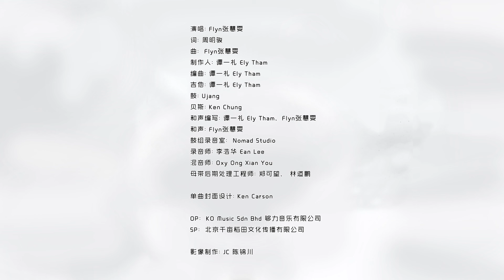Flyn 张慧雯《迷路的人》Official Lyric Video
Flyn张慧雯 首张EP 专辑 ► 《代替我观察...海裡的世界》
第三首单曲《迷路的人》，全网收听。

在追寻心中所想的过程里，总会遇到许多自我怀疑的时刻，于是小心翼翼地活着，只敢穿过缝隙向内看，深怕一不小心就被刺眼的阳光灼伤。躲在阴暗角落的我们，在迷茫与痛苦的边缘独自挣扎，鼓起勇气与自己的对话，但总还是找到一个满意的答案。

「这条路有多长？」

或许，即使丢失了梦想，甚至寻不着希望，但愿我们都能继续拥有彼此。

迷路的人 A Lost People

这条路有多长
漫漫的长夜身旁的人都还在沈睡

这影子拖得这么长
天色已昏暗衬托着不安

心头上点一盏明亮
感受着灵魂的重量

迷路的人啊
习惯和孤单作伴
逼自己一步一步走进了森林
更靠近陷阱

流浪的人啊
总是找不到答案
最后我想和你一起失去音讯
到一个陌生地

安心睡去

我探索你隐藏
安静的守着你为我所设下的圈套

荒唐的日子很平常
谁又真的能够一刀两断

摸不着明天的去向

演唱 Vocalist：Flyn 张慧雯
词 Lyricist：周明骏
曲 Composer：Flyn 张慧雯
制作人 Producer：谭一礼 Ely Tham
编曲 Arranger：谭一礼 Ely Tham
吉他 Guitarist：谭一礼 Ely Tham
鼓 Drummer：Ujang
贝斯 Bassist：Ken Chung
和声编写 Backing Vocal Arranger：谭一礼 Ely Tham，Flyn 张慧雯
和声 Backing Vocalist：Flyn 张慧雯
鼓组录音室 Drums Recording Studio：Nomad Studio
录音师 Recording Engineer：李浩华 Ean Lee
混音师 Mixing Engineer：OXY 王显优
母带后期处理工程师 Mastering Engineer：郑可望，道鹏.daw

单曲封面设计：Ken Carson

OP：KO Music Sdn Bhd 够力音乐有限公司
SP：Universal Music Publishing Sdn. Bhd.

影像制作：JC 陈锦川